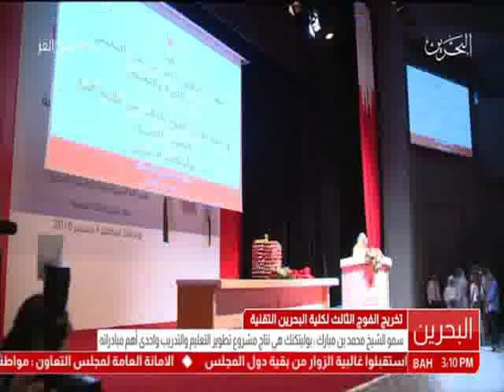البحرين: سمو نائب رئيس مجلس الوزراء يرعى حفل تخريج كلية البحرين التقنية (بوليتكنك البحرين)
المنامة في 4 ديسمبر / بنا / رعى سمو الشيخ محمد بن مبارك آل خليفة نائب رئيس مجلس الوزراء، رئيس المجلس الأعلى لتطوير التعليم والتدريب حفل تخريج الفوج  الثالث  لكلية البحرين التقنية (بوليتكنك البحرين) الذي اقيم في قاعة الشيخ عبدالعزيز بن محمد آل خليفة بمقر جامعة البحرين في الصخير وذلك بحضور عدد من اصحاب السعادة الوزراء وكبار المسؤولين في المملكة.